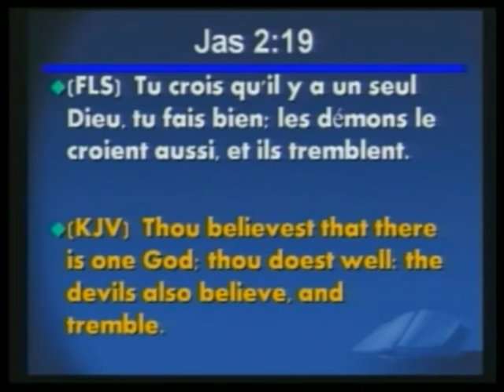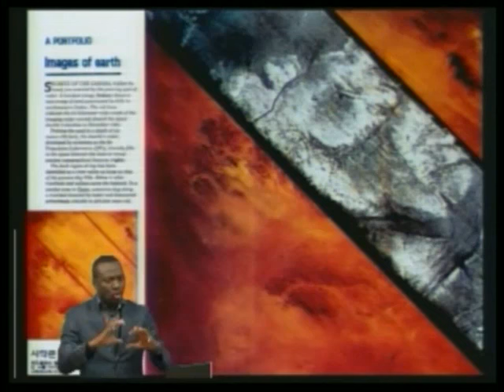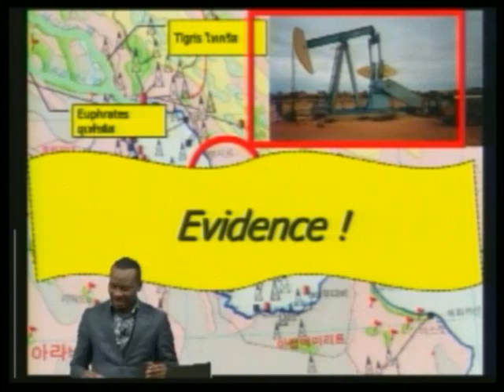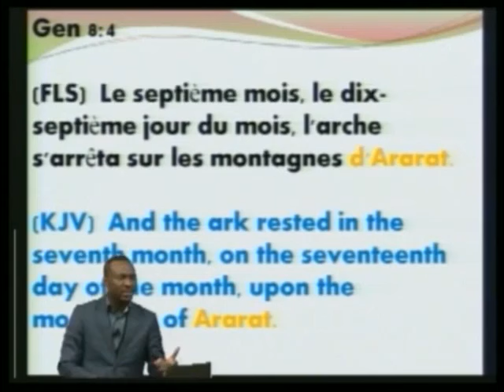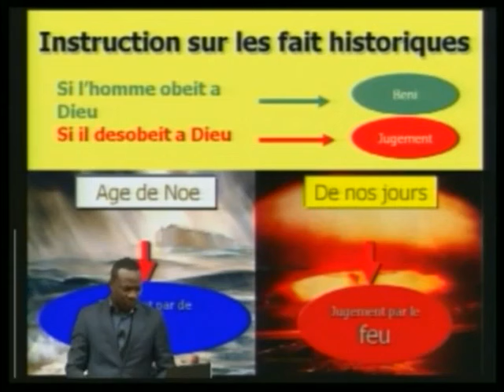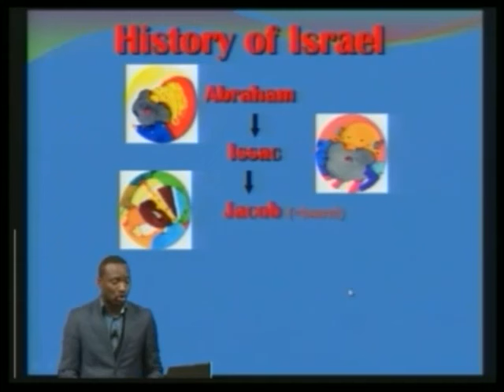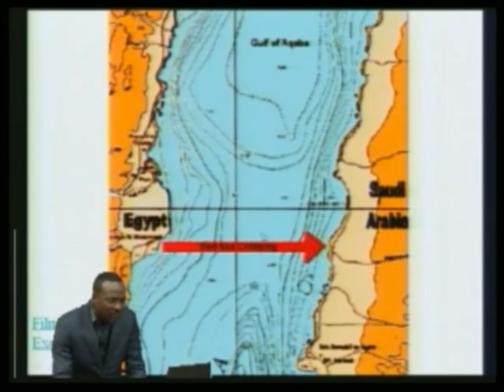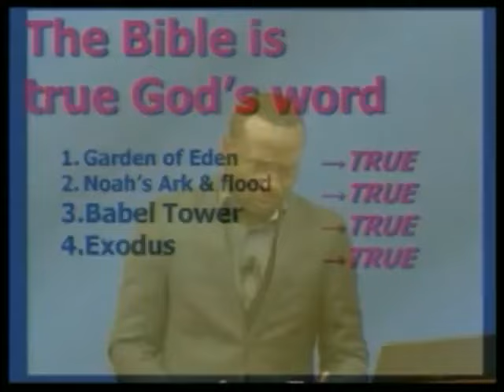2 les faits historiques (2012년 2월 - 보바 목사)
제목 : 2  les faits historiques
날짜 : 2012년 2월
강사 : 보바 목사